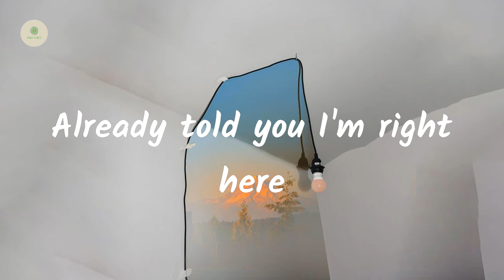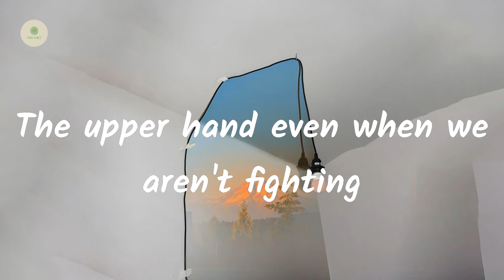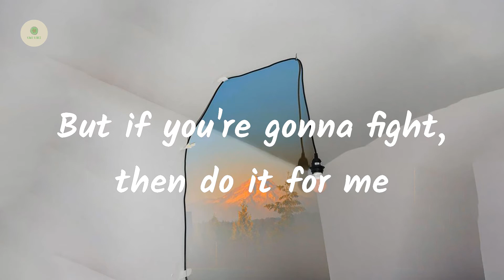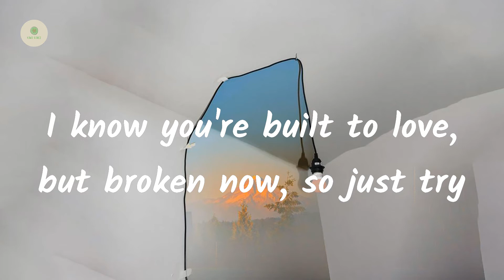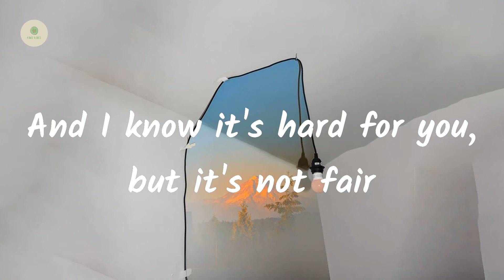Marshmello - Be Kind (with Halsey) (lyrics)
Lyrics Be Kind:

Ah
I know you're built to love, but broken now, so just try
Ah
Ah, ah
Ah